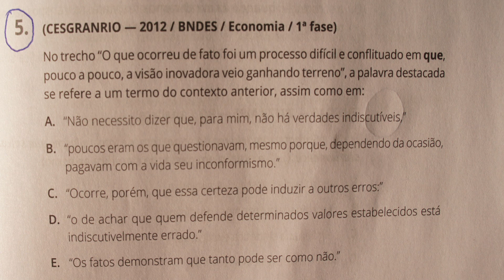QUESTÕES DE PORTUGUÊS (177ª)